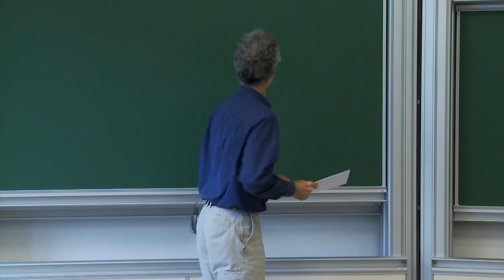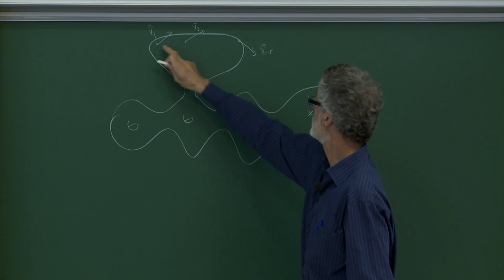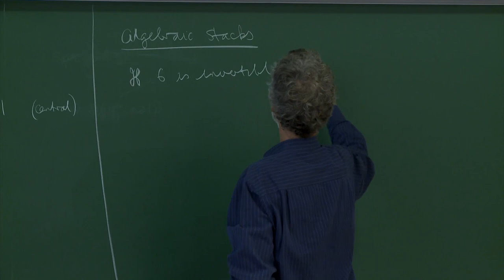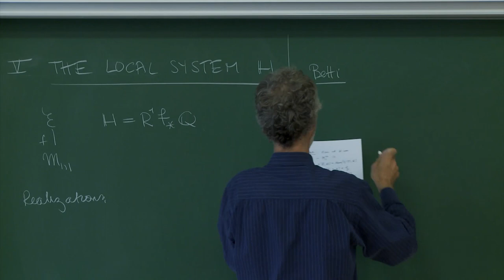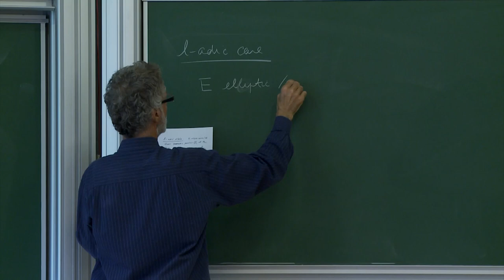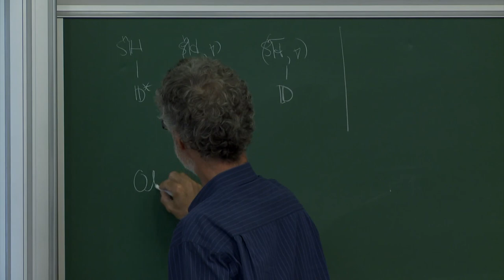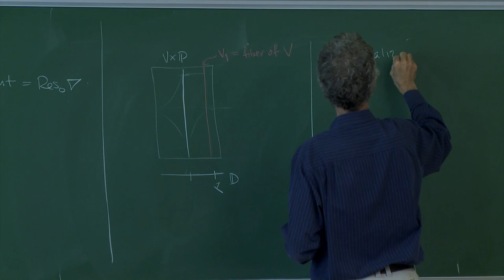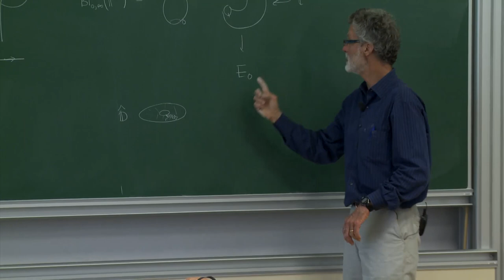Richard Hain - 2/4 Universal mixed elliptic motives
Prof. Richard HAIN (Duke University, Durham, USA)

Universal mixed elliptic motives are certain local systems over a modular curve that are endowed with additional structure, such as that of a variation of mixed Hodge structure. They form a tannakian category. The coordinate ring of its fundamental group is a Hopf algebra in a category of mixed Tate motives.

This course will be an introduction to universal mixed elliptic motives, which were defined with Makoto Matsumoto, and a report on more recent developments. One focus will be on the structure of the tannakian fundamental group of the category of mixed elliptic motives over M1,1. In particular, we will explain that it is an extension of GL2 by a prounipotent group whose Lie algebra is generated by Eisenstein series and has non-trivial relations coming from cusp forms. We will also discuss the relation of mixed elliptic motives to mixed Tate motives via specialization to the Tate curve and the nodal cubic.